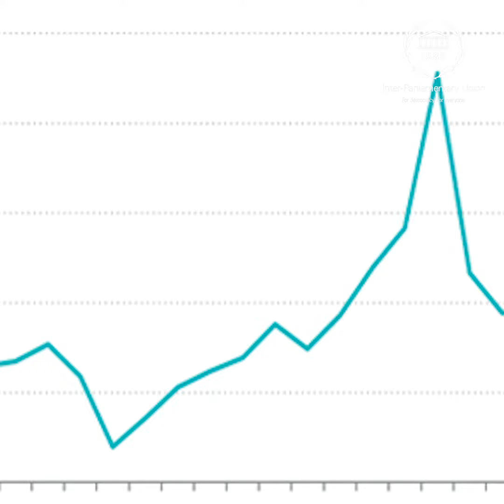Defending the Human Rights of MPs 2020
Watch this one-minute video on IPU's work in defending the human rights of parliamentarians in 2020.